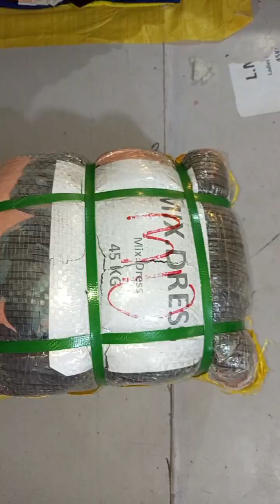(لیڈیز مکس ڈریس) (G TEX) کمپنی کا 45 کلو کا بنڈل 8000 رابطہ 03456073705